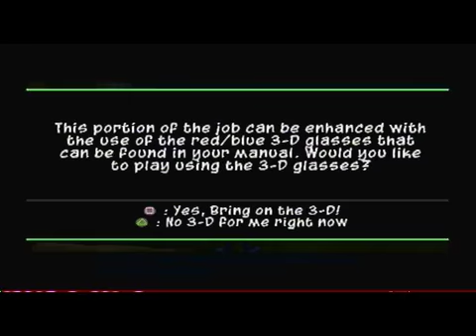Sly 3: Honor Among Thieves 100% Walkthrough Part 3 - Episode 1 (2/4)